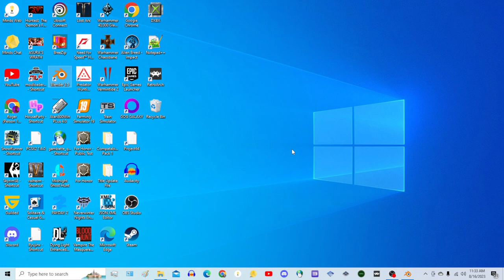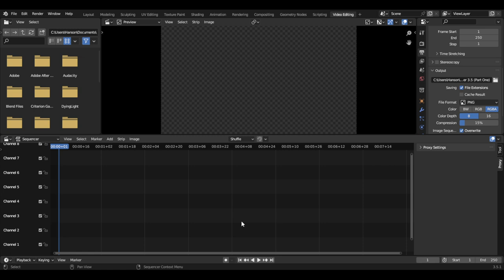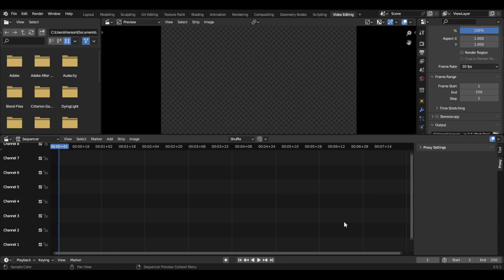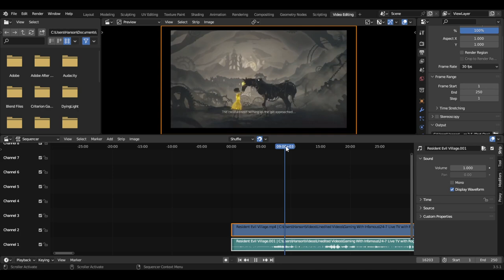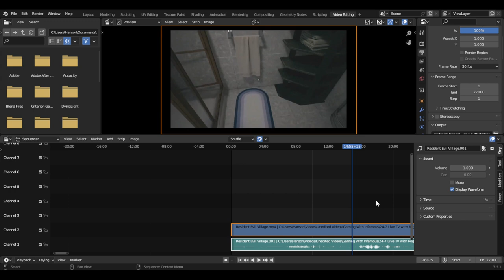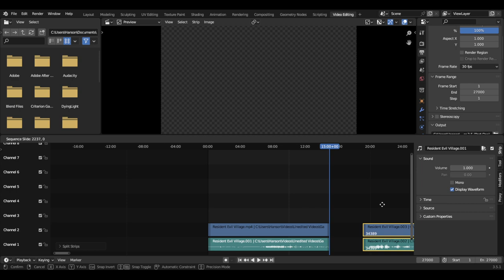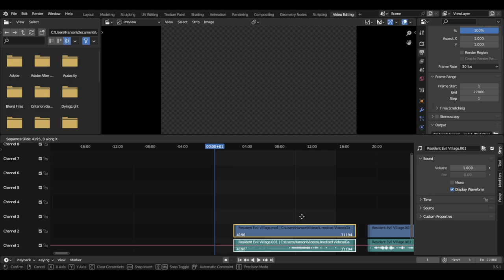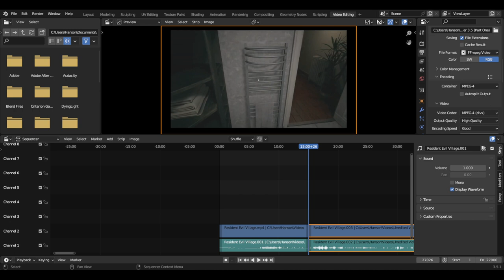Video Editing Using Blender 3 5 Part One